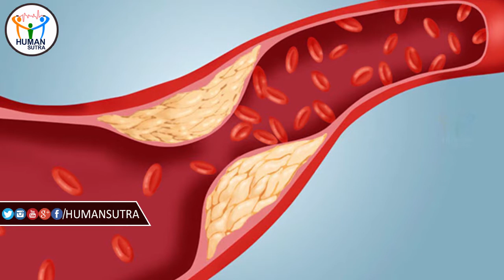Having BUTTERMILK can Reduce Weight Very Quickly || Butter Milk for Weight Loss || Human Sutra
Watch Having BUTTERMILK can Reduce Weight Very Quickly || Butter Milk for Weight Loss || Human Sutra